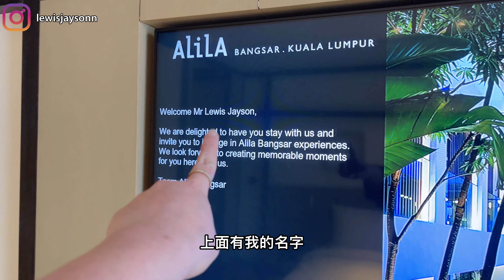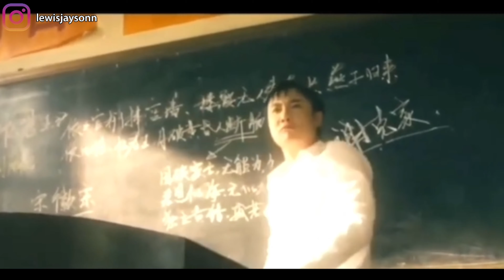Alila Bangsar两天一夜短暂游Vlog | 说走就走的行程我也太会给自己安排吃的Plan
订阅关注，
分享按赞留言
更多关于我
小红书：易斯路小熊

Alila Bangsar, Kuala Lumpur两天一夜短宿. 行程满满但是除了吃依然还是吃
第一次拍说话记录式Vlog, 还不熟练多多见谅.

Day 1
第一站 Naj & Belle
推荐
西瓜蛋糕 - 味道搭配非常清新，不腻口
东南亚口味奶油软壳蟹意大利面 - 非常浓郁奶黄味搭配咖喱叶香，软壳蟹肥美嘎嘣脆
Big Breakfast - 很推荐里面的马铃薯饼，其他的就是中规中矩
Mojito饮料系列 - 基本都不踩雷

第二站 Burrow
可丽露 - 有多种口味选择，原味的浓郁奶香，抹茶的苦中带甘
焦糖巧克力蛋糕 - 很神奇的焦糖的甘苦非常对味和巧克力蛋糕的甜互相帮衬

最终目地 Alila Bangsar
促销时可以考虑去体验，非常值得推荐的一家酒店
酒店房间非常舒服，房里设施都很完善唯独没有浴缸（但是不是什么大问题）
房间主要分位三个区域，厕所，寝室，工作休闲区
网红打卡泳池 必朝圣的一个打卡点，但是我觉得其实还好，泳池偏小，泳池休息区很舒服
酒店健身房 设备基本上都很齐全 基本的健身器材都有
每一层楼的公用区域都设有咖啡机及茶水供享用

第四站 Happy Stan
牛肉起司帕尼尼 - 虽然我不能吃帕尼尼 但是牛肉非常原味多汁，推荐可以试试，起司也非常拉丝，唯独配菜薯条巨巨巨咸
罗勒蜜桃红茶 - 意外的好喝，非常清新的口感，完全没甜味可是每一口都非常舒服
巧克力蛋糕 - So So
晚上环境很舒服，很适合小酌一杯

Day 2
第一站 Botanica + Co
早餐配套有集中搭配选择，但是基本上有点失望，算不上难吃也不能说非吃不可，以价格来说我觉得不推荐
如果订酒店房内包括了早餐券，那么就可以当吃了一餐没记忆点的早餐
建议如果要吃餐厅本身的餐点，11:30am之后才去吃呗

第二站 Hoshino Coffee
日式咖喱鸡扒饭 - So Far我吃过最浓郁的日式咖喱，炸鸡扒没话说，不卡油就是最好的鸡扒
那一刻当半生鸡蛋融入咖喱里头就是近乎完美的享受时刻